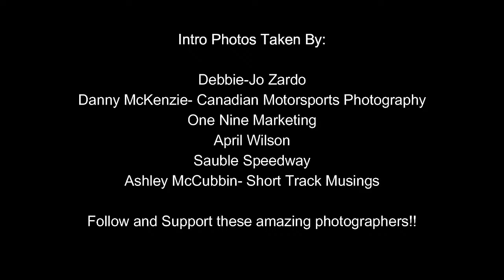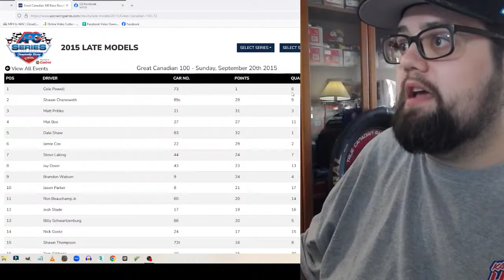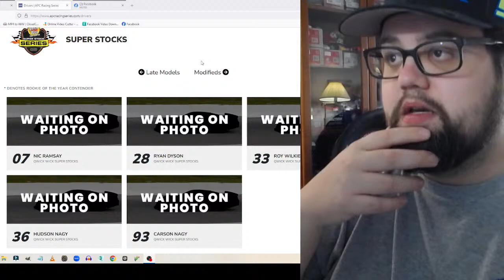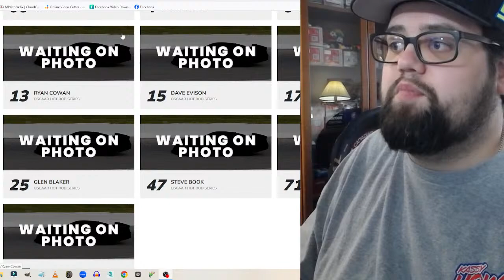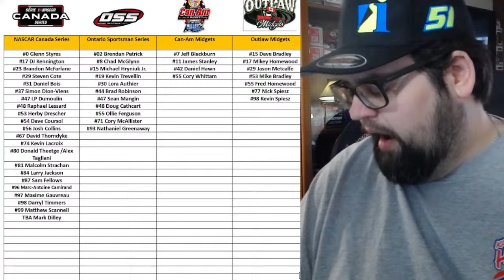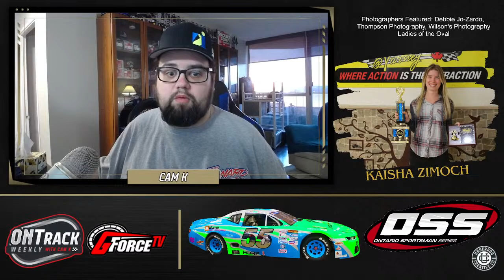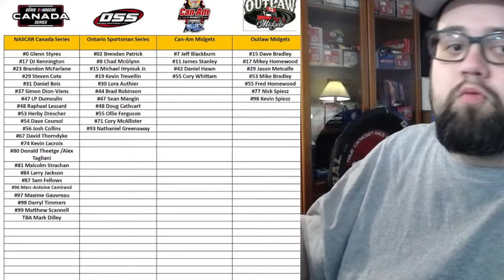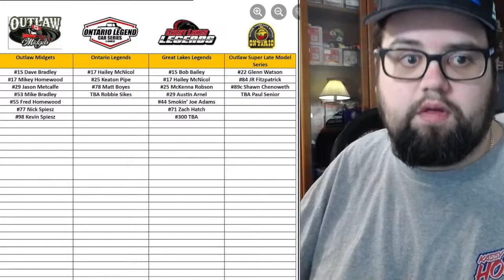03/25/2024 - ONTrack Weekly with Cam K | Episode 82